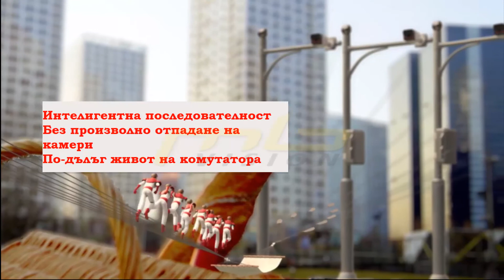Какво е интелигентна последователност на захранването в Hikvision switch?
Какво означава inteligentna последователност на захранването и какви са предимствата на технологията на Hikvision?
Повече за предлаганите охранителни камери за видеонаблюдение може да научите в нашите магазини